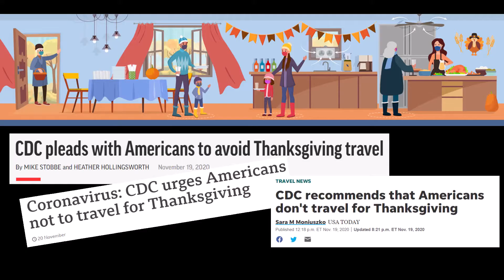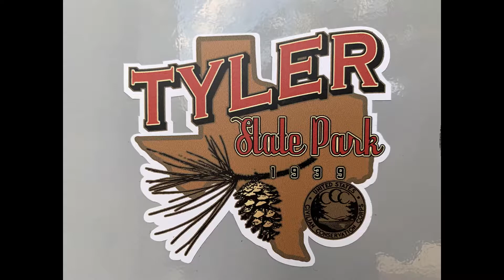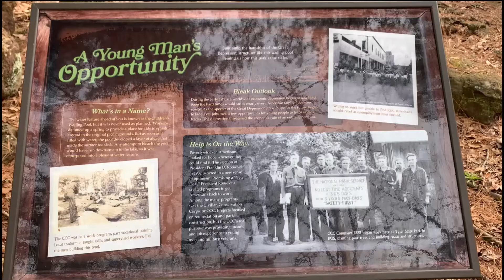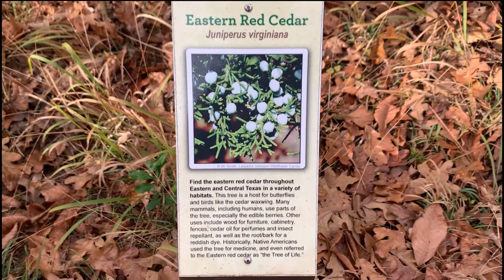Tyler State Park // Thanksgiving RV Camping // Texas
Covid kept us from traveling back to Las Vegas for Thanksgiving, so we took our full-time RV home (Nash 23D) to Tyler State Park instead. We went hiking, paddling, and ate some BBQ at Country Tavern. Fall was a perfect time of year to visit the park. The leaves were changing colors and the temperature was nice and cool.

*Hi, I'm Holly! My husband and I moved to Houston in 2019 and live fulltime in our Nash 23D travel trailer. We're mainly parked at an RV resort, but we venture out as much as we can to explore east Texas.